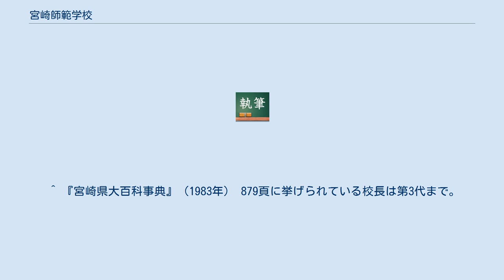宮崎師範学校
宮崎師範学校 （みやざきしはんがっこう） は第二次世界大戦中の1943年 （昭和18年） に、宮崎県に設置された師範学校である。
 本項は、宮崎県師範学校・宮崎県女子師範学校などの前身諸校を含めて記述する。
 仮小学講習所、宮崎学校 第一大区小学師範学講習所 旧・宮崎師範学校 宮崎県尋常師範学校 宮崎県師範学校 宮崎県女子師範学校 宮崎師範学校 前身の宮崎県師範学校から引き継いだ現・宮崎市花殿町の校地を使用した。
第二次世界大戦末期、1945年の空襲で校舎を焼失し、戦後の授業開始時は川南村 （現・川南町） の軍施設を使用したが、1947年9月に宮崎市に復帰した。
旧男子部校地は、現在は宮崎大学教育学部附属中学校・宮崎大学教育学部附属小学校の校地となっている。
 前身の宮崎県女子師範学校から引き継いだ現・宮崎市船塚1丁目の校地を使用した。
1945年の空襲で校舎を焼失し、戦後の授業開始時は宮崎神宮徴古館を借用した。
旧女子部校地は後身の宮崎大学学芸学部 （1966年から教育学部） の校地として引き継がれ、同学部が1988年9月に現在の木花キャンパスに統合移転するまで使用された。
旧女子部校地は、現在は宮崎公立大学の校地となっている。
 ^ 『宮崎県史 : 通史編 近・現代 1』（2000年） 260頁-263頁。
 ^ 『宮崎県史 : 別編 年表』（2000年） 177頁 ^ 『宮崎市史』（1959年） 629頁。
市史も約50年前の編纂であり、今日の地名は定かでない。
 ^ 『宮崎県史 : 通史編 近・現代 1』（2000年） 657頁。
以下、1897年頃までの記述は同書656頁-665頁に拠る。
 ^ 『宮崎県史 : 別編 年表』（2000年） 185頁 ^ 『宮崎県史 : 別編 年表』（2000年） 185頁では宮崎郡下北方村、『宮崎市史』（1959年） 633頁では宮崎町和知川原 ^ 『宮崎県史 : 別編 年表』（2000年） 187頁 ^ 『宮崎県史 : 通史編 近・現代 1』（2000年） 946頁。
以下、1915年頃までの記述は同書945頁-953頁に拠る。
 ^ 『宮崎県史 : 別編 年表』（2000年） 203頁 ^ 以下、1928年頃までの記述は、『宮崎県史 : 通史編 近・現代 1』（2000年） 1205頁-1208頁に拠る。
 ^ 以下、『宮崎市史 : 続編（上）』（1978年） 775頁-776頁に拠る。
 ^ 『宮崎県史 : 通史編 近・現代 1』（2000年） 1207頁。
『宮崎県史 : 通史編 近・現代 2』（2000年） 10頁-12頁。
 ^ 『宮崎県大百科事典』（1983年） 878頁-879頁は、第3代校長のみ名前を挙げていない。
 ^ 『宮崎県大百科事典』（1983年） 878頁-879頁に挙げられている校長は第5代まで。
 ^ 『宮崎県大百科事典』（1983年） 879頁に挙げられている校長は第3代まで。